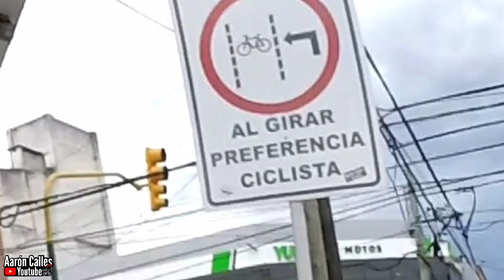El TORETTO SALTEÑO / Bici con BOCINA? / Ta machao el cumpa 😱 / Observaciones Diarias en Bici #15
Lo que pasa por mi camino, te lo muestro!  Cada like comentario sub y compartida externa me motiva a seguir subiendo contenido! Gracias por pasarte!

Cubriendo el Campeonato Argentino de Descenso

Cámara: Gopro Hero 3+ Silver

Bicis: Kona Operator / Bang Reckless